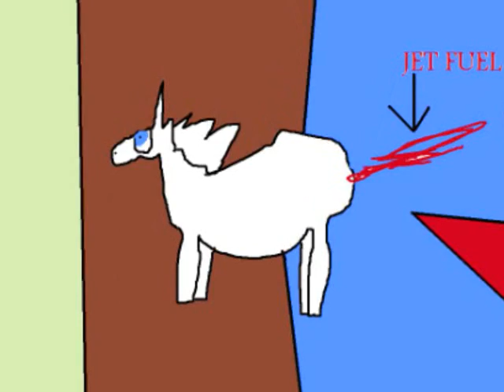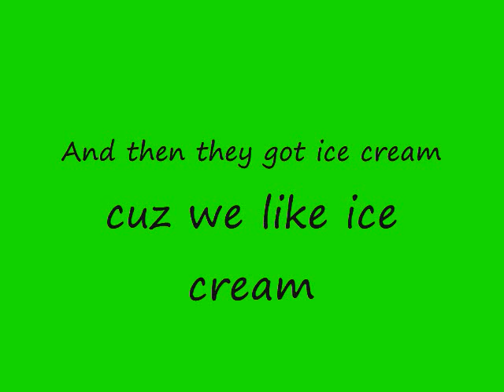Turnip Lad!!!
Well my friend and I got bored once again. This video is ALMOST vegetarian. Do not watch if you are attached to chickens or broccoli. Don't ask me why we put the Rum Tum Tugger from Cats in there. I just had the picture...and we do not own him or Cats in any way shape or form. This video was made to entertain peole who need their daily dose of random. Enjoy.